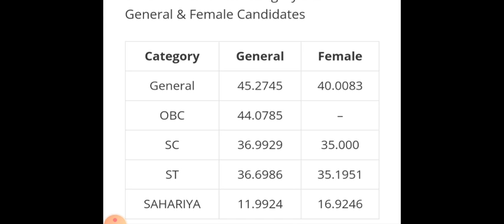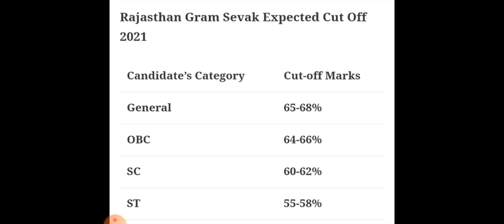Gram Vikas Adhikari Cut-off 2021| VDO Cut-off 2021|RSMSSB VDO Expected Cut Off 2021by drnsir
vdo cut off marks video cut off
vdo exam analysis
 rajasthan gram sevak cut off
 rajasthan vdo expected cut off 2021
rajasthan gram vikas adhikari exam review, vdo exam review, gram vikas adhikari cut off 2021
drnsir
DrnSir